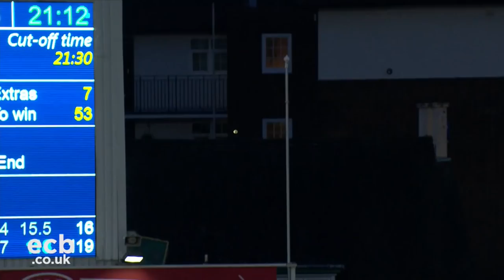Sell-Out Crowd Witness Star-Studded Local Rivalry - Surrey v Middlesex NatWest T20 Blast 2017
The stars were out in South London with the likes of Kumar Sangakarra, Kevin Pietersen, Brendon McCullum, and Eoin Morgan lining up against one another, as Surrey overcame their local rivals by 15 runs.